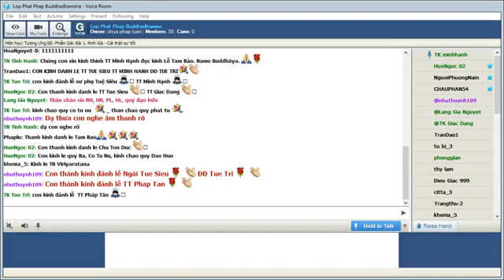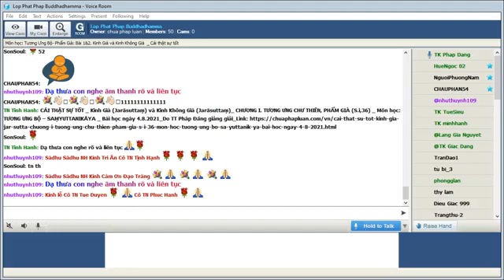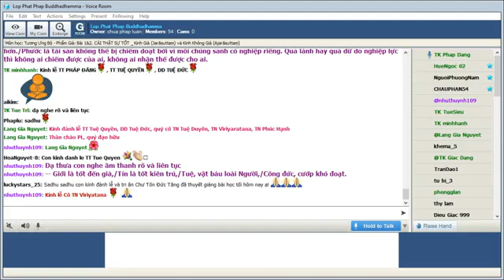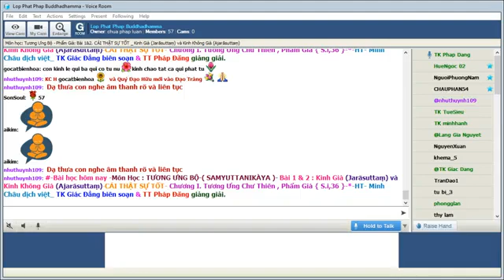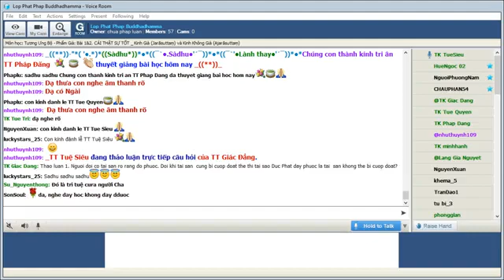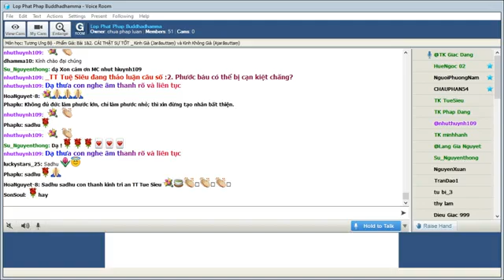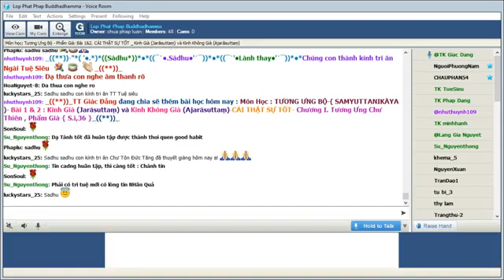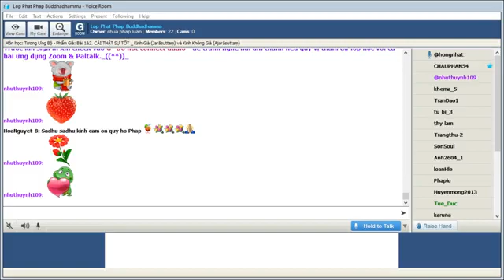04-08-2021. GIÁO TRÌNH TƯƠNG ƯNG BỘ (SAMYUTTANIKÀYA) _Lop Phat Phap Buddhadhamma.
Lop Phat Phap Buddhadhamma Thứ Ba Aug 04-2021.Giáo Trình KINH TƯƠNG ƯNG – SAṂYUTTANIKĀYA - (S.i,36) CHƯƠNG 1. TƯƠNG ƯNG CHƯ THIÊN, PHẨM GIÀ -Bài 01 & 02. Kinh Già & Kinh Không Già (Jarāsuttaṃ)-Cái thật sự tốt

@@@  Bài 01 & 02. Kinh Già & Kinh Không Già (Jarāsuttaṃ)-Cái thật sự tốt

*Chú thích dẫn nhập :

Đa số chúng sanh đi tầm cầu cái tốt nhất để mua, để thủ đắc, để kỳ vọng nương tựa ở mai sau. Một vị thiên hỏi Phật cái gì tốt nhất trong đời. Câu hỏi rất thú vị mà câu trả lời của Bậc Đại Giác có thể khiến nhiều người ngạc nhiên.

*Kinh Văn:

''Kiṃsu   yāva jarā sādhu,
kiṃsu sādhu patiṭṭhitaṃ.
Kiṃsu narānaṃ ratanaṃ,
kiṃsu corehi dūharanti..

-- Vật gì tốt đến già?
Vật gì tốt kiên trú?
Vật gì vật báu người?
Vật gì cướp khó đoạt?

Bản hiệu đính:

Cái gì đến già vẫn tốt
Cái gì càng vững càng hay
Cáì gì quý nhất cho người
Cái gì khó bi cướp đoạt

(Thế Tôn)

''Sīlaṃ yāva jarā sādhu, saddhā sādhu patiṭṭhitā.
Paññā narānaṃ ratanaṃ, puññaṃ corehi dūharanti..

-- Giới là tốt đến già,
Tín là tốt kiên trú,
Tuệ, vật báu loài Người,
Công đức, cướp khó đoạt.

Bản hiệu đính:

Giới: đến già vẫn tốt
Tín: càng vững càng hay
Tuệ: báu vật loài người
Phước: không bị chiếm đọat

*Thích Văn: puññaṃ corehi dūharanti: Phước báu không thể lấy đi bởi kẻ trộm cướp

*Thích Nghĩa:

Giới đức luôn có giá trị cho dù người trì giới có già tới đâu. Những bậc trưởng lão trì giới luôn là nơi quy ngưỡng của hai giới xuất gia và tại gia.

Niềm tin càng vững càng tốt nhưng cây đại thụ rễ mọc càng nhiều thì thập phần vững chắc.

Trí tuệ là vật báu quý nhất của loài người vì chính sự khôn khéo hiểu biết khiến đời sống được tốt hơn.

Phước là tài sản không thể bị chiếm đoạt bởi vì mỗi chúng sanh có nghiệp riêng. Quả lành hay quả dữ do nghiệp lực thì không ai chiếm được của ai, không ai nhận thế được cho ai.

Kinh Không Già

*Kinh Văn:

''Kiṃsu  ajarasā sādhu, kiṃsu sādhu adhiṭṭhitaṃ.
Kiṃsu narānaṃ ratanaṃ, kiṃsu corehyahāriyanti..

-- Vật gì tốt không già?
Vật gì tốt trường cửu?
Vật gì cướp không đoạt?

Bản hiệu đính:

(Thế Tôn)

''Sīlaṃ ajarasā sādhu, saddhā sādhu adhiṭṭhitā.
Paññā narānaṃ ratanaṃ, puññaṃ corehyahāriyanti..

-- Giới là tốt không già,
Tín là tốt trường cửu,
Công đức, cướp không đoạt.